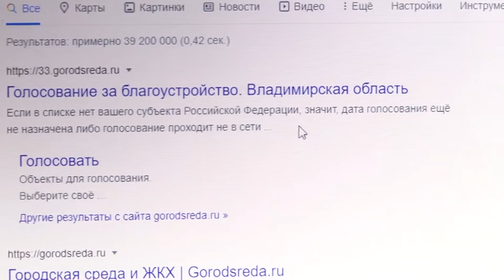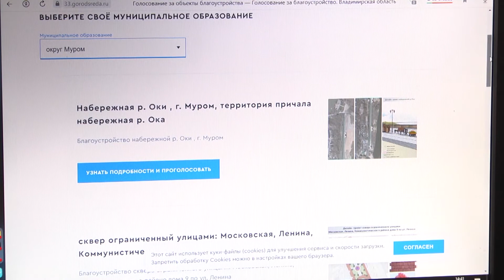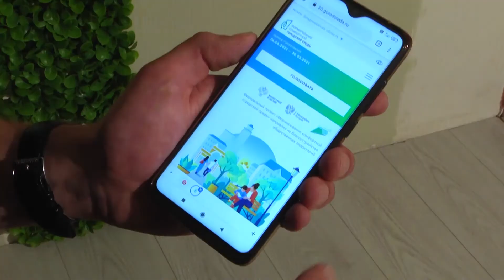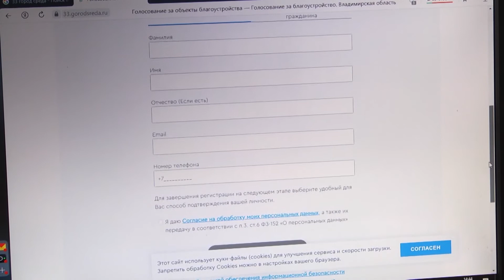Голосование за благоустройство